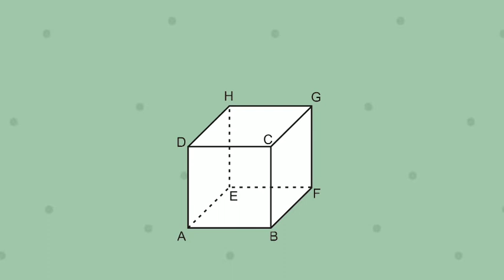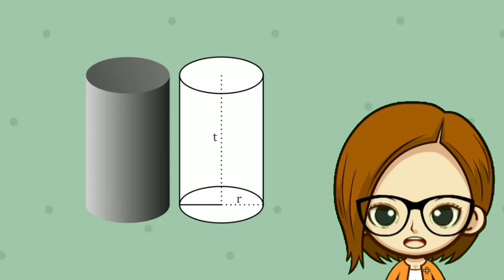Video Pembelajaran "Bangun Ruang"